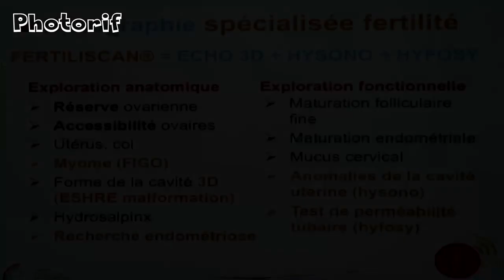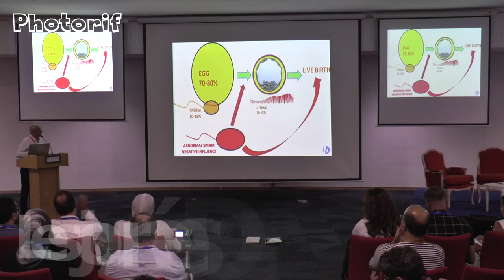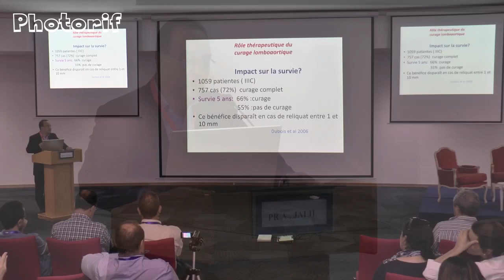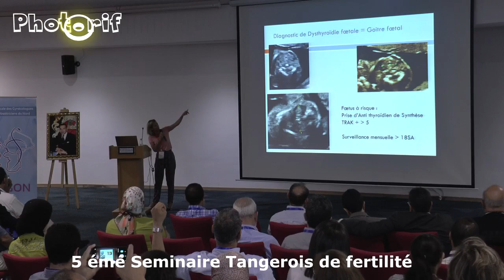Amicale Des Gynécologues Obstétriciens Du Nord 2018